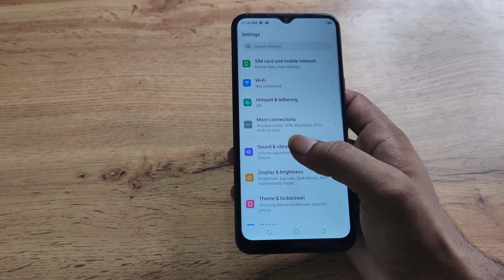Tecno Pova Neo on dark theme, how to on dark theme